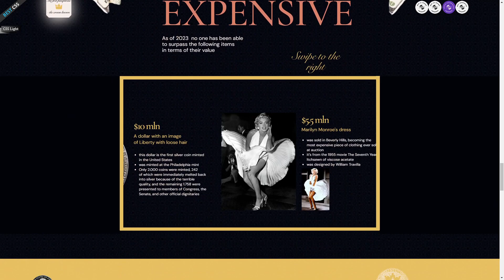LUXURY LIFE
a Stunner web design work by Vasilisa Vasilkova from Switzerland was awarded the Orpetron Web Design Appreciation certification on Nov 6 - 2023. Congratulations🎊
Amazing site about luxury living and objects, where creativity and originality is shown, lots of animation and interactivity